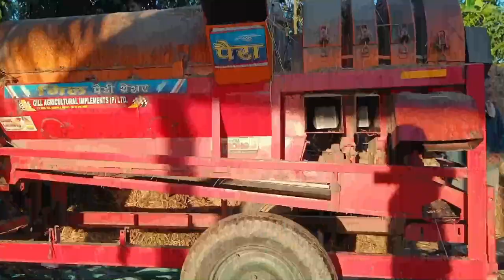Paddy thresher🌾/Mwdwm sajwbai mai rwgana 😬||M.B Gaorema vlog